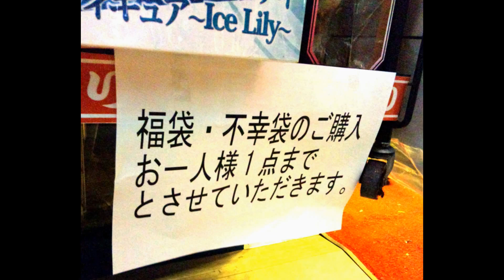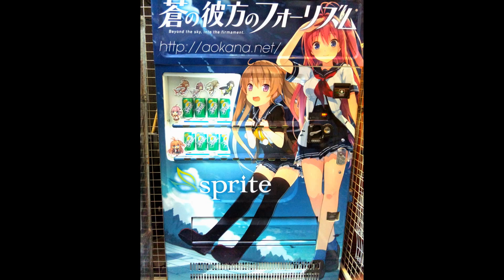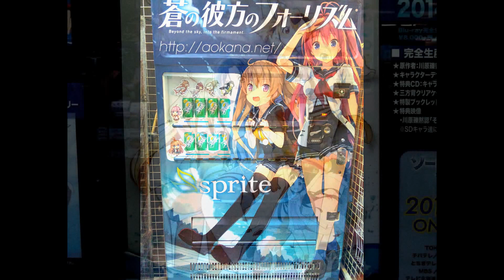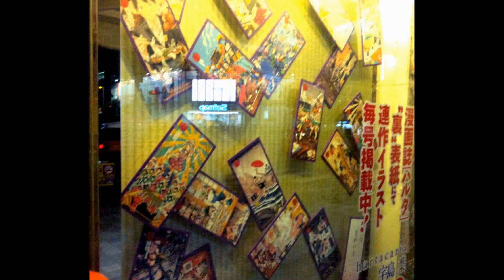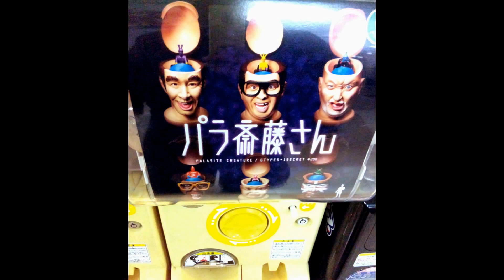秋葉原メモリーズ 【AKIBA memories】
秋葉原の思い出をここに・・・
２０年後くらいに見たら感慨深いんじゃないかな？